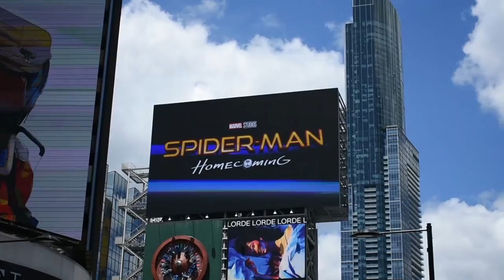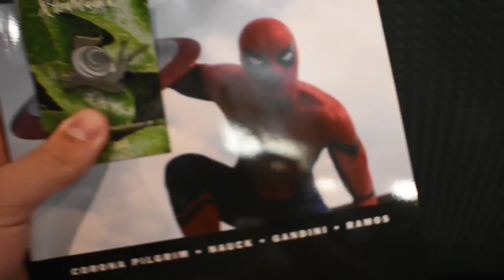Journey To The Comic Book Store | Silver Snail | Episode 4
Today we go to silver snail in toronto